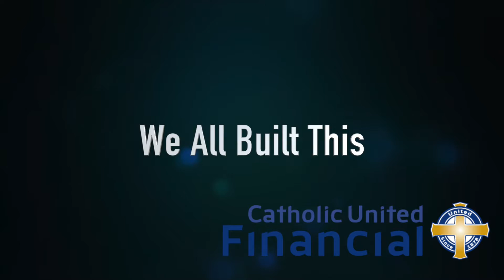St. Joseph's New Playground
WE ALL BUILT THIS!
St. Joseph leveraged their own volunteer army, creative fundraising, and Catholic United's Catholic Schools Raffle to purchase and construct an entire new playground in 2015.